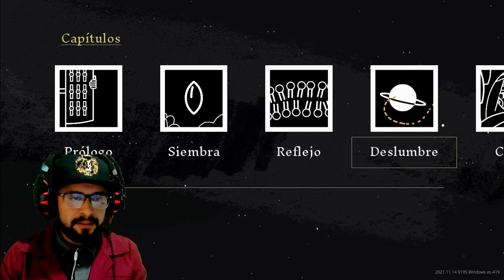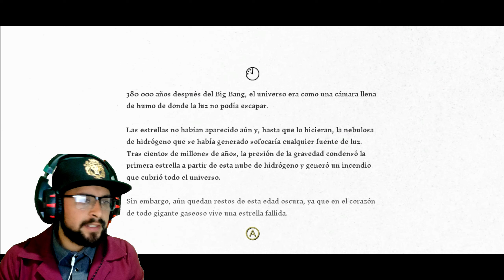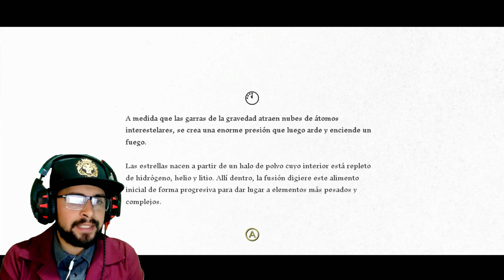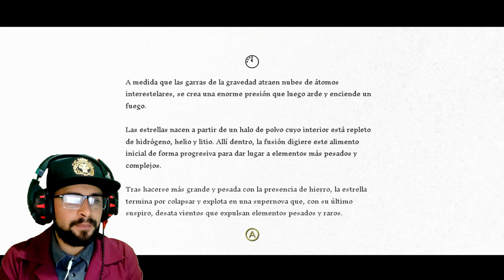Genesis Noir GUIA COMPLETA Capitulo#4//CAZANDO PARA VIVIR//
Mi gran crítica hacia el juego pasa por el lado de la longitud. Aunque mucha gente suele pedir juegos más largos, y evaluar el precio de éstos por las horas de juego, yo siento que en este caso es demasiado largo. Es una experiencia absolutamente disfrutable, pero no es algo que enganche demasiado. No tiene un core-gameplay, sino que hay muchas mecánicas individuales, que en general no son “un juego” en el sentido más estricto de “ganar y perder”, sino actividades entretenidas y artísticamente impactantes, pero quizás no tan “divertidas”. El gran aliciente para seguir jugando es conocer la historia y seguir siendo deslumbrados, pero se hace un poco largo para tal fin. Pero bueno, tampoco es algo tan malo; mejor que sobre y no que falte.

Si te gusta el jazz, la animación tradicional y/o las historias noir, es imprescindible. Aunque si buscás un juego más tradicional, quizás esto sea demasiado raro para vos. Pero celebro fuertemente que experimentos de este tipo lleguen a las consolas, porque demuestran el increíble poder expresivo de los videojuegos. Así que sírvanse una copa de algo que les guste, suban el volumen, y déjense maravillar.

juegos de medios requisitos
juegos de plataformas
juegos de puzzles
juegos 2d
juegos parecidos a limbo
juegos parecidos a inside
juegos parecidos stela
gameplay en español genesis noir
juegos de detectives
juegos de point and click
juegos para xbox one
juegos para ps4
big bang,jazz
genesis
juegos para nintendo switch
juegos con un apartado artistico unico
ciencia